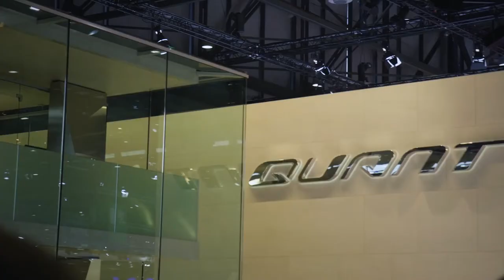The Quant F is a different kind of electric car